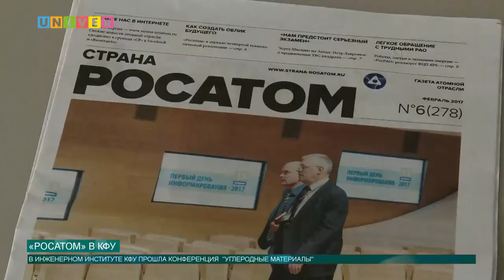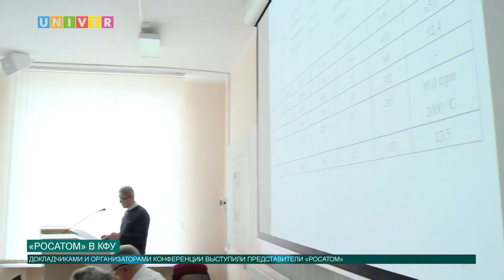«РОСАТОМ» В КФУ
В Казанский федеральный университет с визитом прибыли представители Государственной корпорации по атомной энергии «Росатом». Каковы итоги встречи, узнала Анна Глазунова.